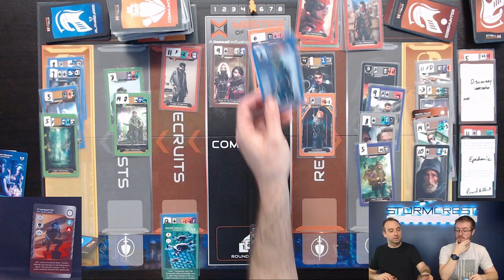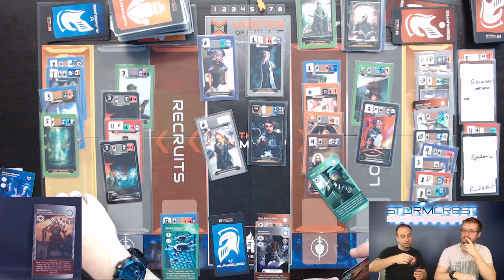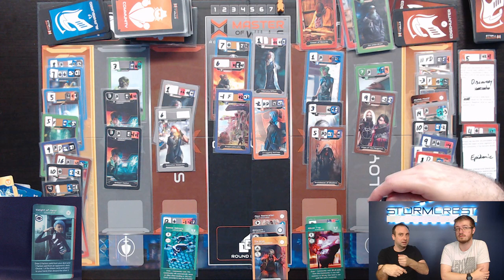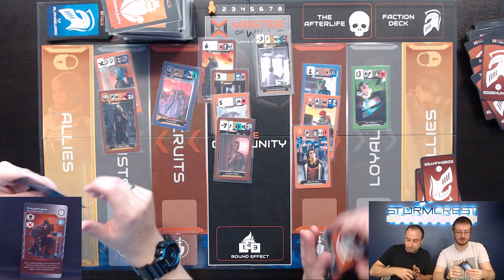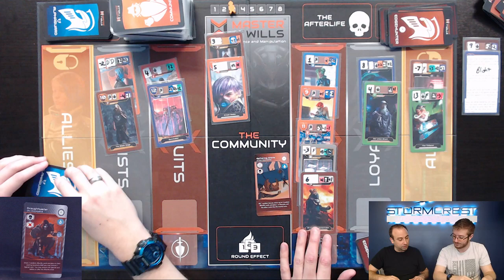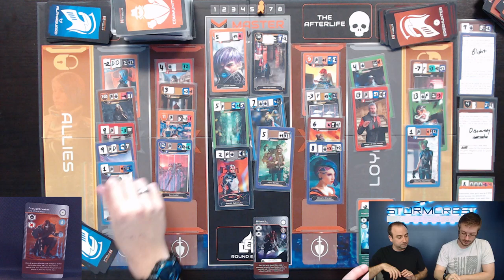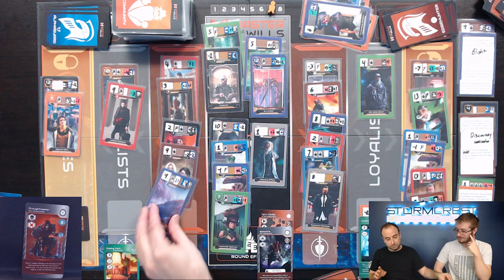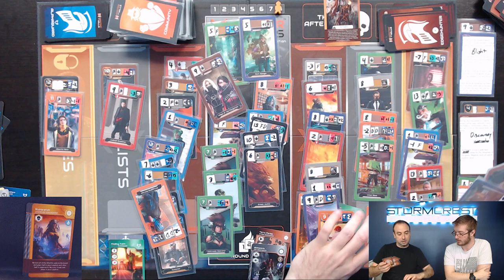Razorcorp Neurocenter - Community Event Cards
Community Expansion Testing

Join us in the conversation on Discord by visiting (direct link to channel)
Download the the Master of Wills app for free!